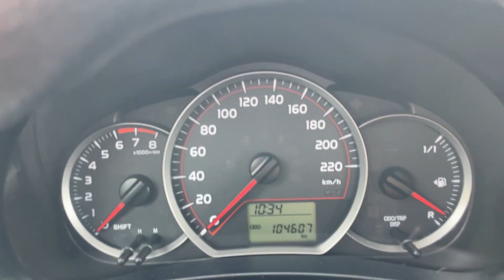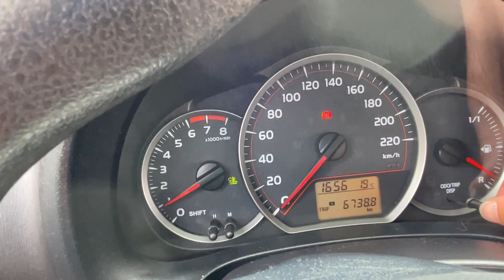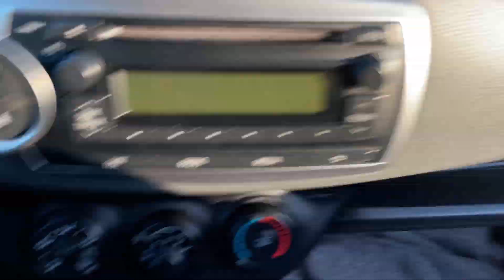Vivo 24H in macchina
Avete  challenge da propormi, domande da farmi, sbizzarritevi nei commenti!